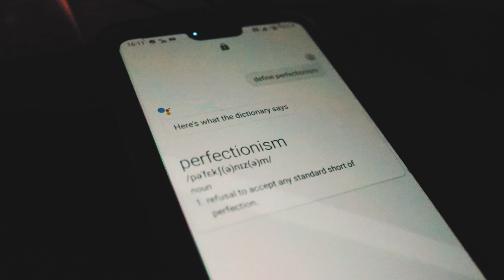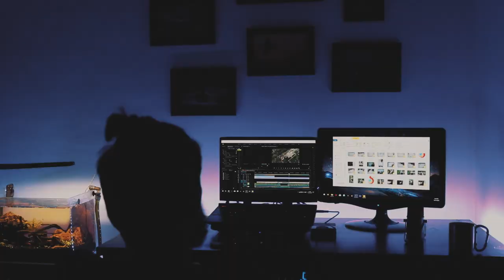2019 Changed My Life !!!